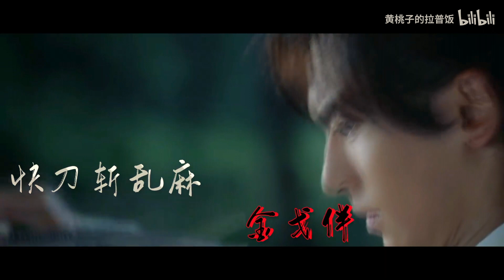[VIETSUB] “Chân Anh Hùng" - Trương Vệ Kiện | SƠN HÀ LỆNH | Ôn Khách Hành x Chu Tử Thư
"Ta nhìn lại mấy đời tang thương. Số mệnh điên cuồng luân hồi ngang ngược."

醉卧于沙场 听呐喊的沙哑

Zuì wò yú shāchǎng tīng nàhǎn de shāyǎ

Túy ngọa vu sa trường thính niệt hám đích sa a

Say nằm ngủ chốn sa trường, lắng nghe tiếng thét vang vọng

笑看人世间 火树银花

xiào kàn rén shìjiān huǒshùyínhuā

Tiếu khán nhân thế gian hỏa thụ ngân hoa

Cười nhìn người sống trên đời rực rỡ phồn hoa

数风云叱咤 不过道道伤疤

shù fēngyún chìzhà bùguò dàodao shāngbā

Số phong vân sất sá bất quá đạo đạo thương ba

Số lần gió mây gào thét cũng không nhiều bằng số vết sẹo trên cơ thể

成王败寇 一念之差

chéng wáng bài kòu yīniànzhīchā

Thành vương bại khấu nhất niệm chi sai

Thắng làm vua thua làm giặc được quyết định chỉ trong chớp mắt mà thôi

生死一霎那 豪气永放光华

shēngsǐ yīshà nà háoqì yǒng fàng guānghuá

Sinh tử nhất sáp na hào khí vĩnh phóng quang hoa

Sống chết chỉ trong khoảnh khắc, hào khí thì vĩnh viễn sáng ngời

江山如此大 何处是家

jiāngshān rúcǐ dà hé chù shì jiā

Giang sơn như thử đại hà xứ thị gia

Giang sơn rộng lớn đến thế, nhưng biết nơi đâu mới là nhà

过重重关卡 看盛世的烟花

guò chóngchóng guānkǎ kàn shèngshì de yānhuā

Quá trọng trọng quan ca khán thịnh thế đích yên hoa

Cách trùng trùng quan ải, ta nhìn cuộc sống phồn thịnh yên vui

赢尽了天下 输了她

yíng jǐnle tiānxià shūle tā

Doanh tận liễu thiên hạ du liễu tha

Ta thắng được cả thiên hạ, nhưng lại thua mất nàng

颠覆了天下 贪一夜浮夸

diānfùle tiānxià tān yīyè fúkuā

Điên phúc liễu thiên hạ thạm nhất dạ phù khoa

Lật đổ cả thiên hạ vì tham một đêm phù hoa

人生只不过 一场厮杀

rénshēng zhǐ bùguò yī chǎng sīshā

Nhân sinh chỉ bất quá nhất trường tư sát

Đời người chẳng qua cũng chỉ là một hồi chém giết lẫn nhau

赤血染黄沙 青春成白发

chì xiě rǎn huáng shā qīngchūn chéng bái fà

Xích huyết nhiễm hoàng sa, thanh xuân thành bạch phát

Máu nhuộm đỏ cát vàng, tuổi trẻ hóa bạc đầu

若是真英雄 怎会怕

ruòshì zhēn yīngxióng zěn huì pà

Nhược thị chân anh hùng chẩm hội phạ

Đã là anh hùng chân chính thì có chi phải sợ

快刀斩乱麻 金戈伴铁马

kuàidāo zhǎn luànmá jīn gē bàn tiěmǎ

Khoái đao trảm loạn ma, kim qua bạn thiết mã

Vung đao chém mọi cản trở, giáo vàng cùng ngựa sắt

收拾旧山河 再出发

shōushí jiù shānhé zài chūfā

Thu thập cựu sơn hà tái xuất phát

Chỉnh đốn giang sơn này rồi lại lên đường

不死的战马 心不会崩塌

bùsǐ de zhànmǎ xīn bù huì bēngtā

Bất tử đích chiến mã tâm bất hội băng tháp

Cưỡi chiến mã bất tử, lòng không bao giờ dao động

若是真英雄 怎会假

ruòshì zhēn yīngxióng zěn huì jiǎ

Nhược thị chân anh hùng chẩm hội giả

Đã là anh hùng chân chính thì không thể giả